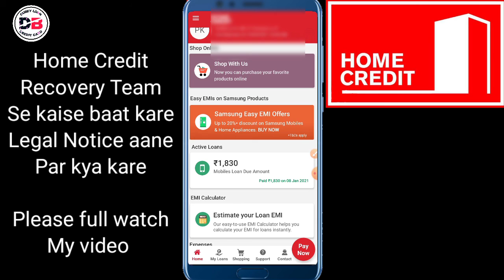Home Credit लोन नहीं भरने पर क्या होगा, क्य़ा आप Recovery Agent से परेसान हो डरना छोड़ दो 😊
About ___

Dosto hum apko is video mein batayenge

Home credit ke recovery agent ke baare mein
Kya aap home credit ka Emi nhi bhar pa rahe ho

• Track Info:
VIDEO INTRO CREDITS BY: Google flixpress.com
MOBILE FRAME PNG CREDITS BY:GOOGLE